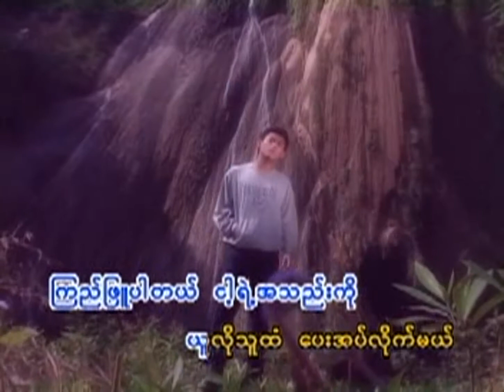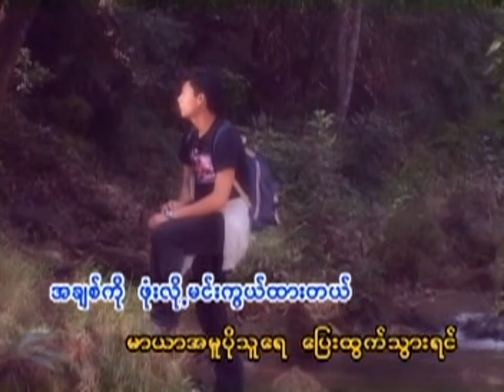ယူပါမေရေယူ - စိုးလွင်လွင်❤️U Par May Yay U - Soe Lwin Lwin❤️HD 1080p အကြည်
🎵 ယူပါမေရေယူ | 🎤 စိုးလွင်လွင်
🎵 U Par May Yay U | 🎤 Soe Lwin Lwin

🎼တေးရေး - မောင်မောင်
👫 သရုပ်ဆောင် - ထွန်းငယ်၊ ချောရတနာ

ကျေးဇူးတင်ပါသည်။ ❤️